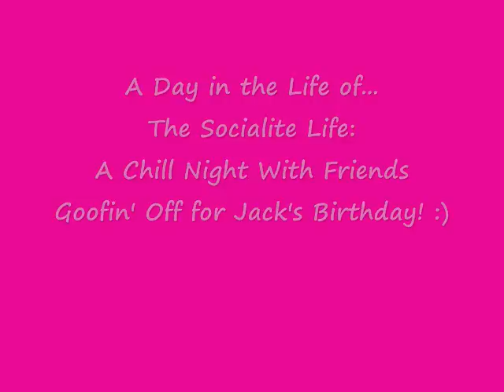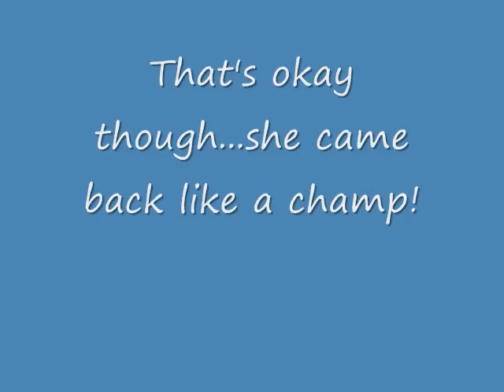OYSTER SHOTS for Jack's Birthday! YUCK???? (I think!) HA!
Check out this video of me and my friends takin' oyster shots for my friend Jack's birthday! HAPPY BIRTHDAY JACK! :) SUPER FUN! ;)